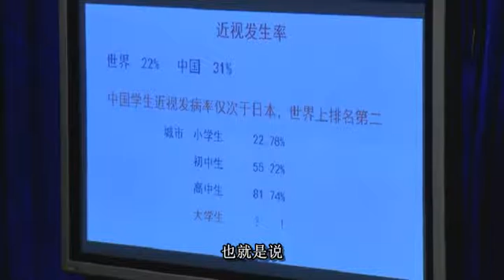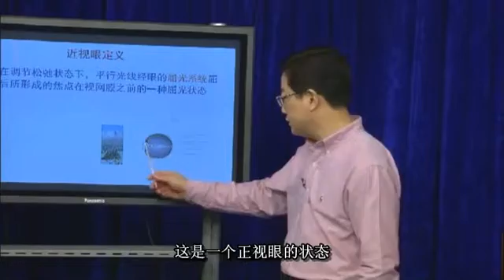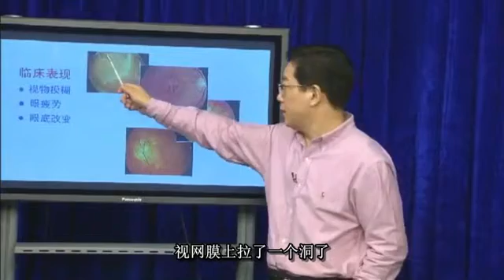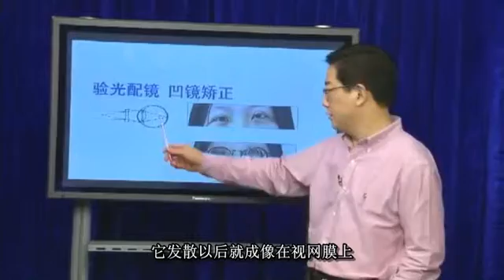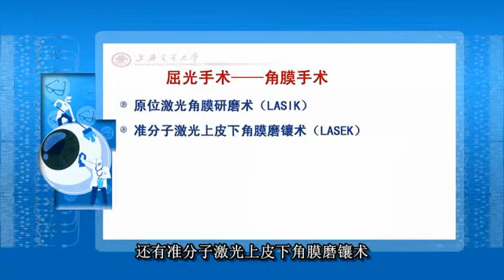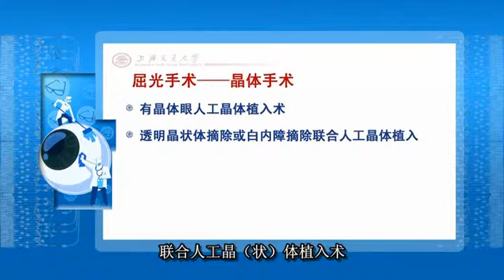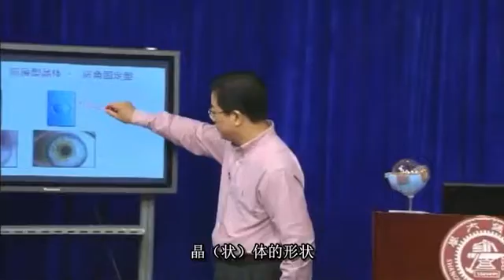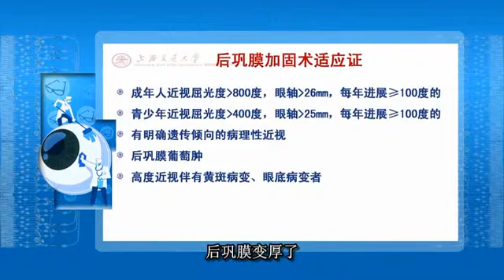易學族 0572__ 眼病的預防與治療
課 程 簡 介:
   眼睛不僅是觀察世界和面部容貌的主要器官，還是透視身體健康的窗口，不少全身疾病例如糖尿病、高血壓可通過在眼部引起特定 的表現或併發症反映出來。公開課程《眼病的預防和治療》中，眼科專家深入淺出的講解常見眼病的病因、症狀、預防和治療，幫助你瞭解 和實現眼病的早知道，早預防，早治療

[第1課]近視眼
隨著眼科學的整體發展，眼科學教育的專科特性逐漸凸現。在傳承視覺電生理的優勢下，將整形外科與眼科進行學科交叉。眼科學的分支學科——眼整形外科學在我院學科帶頭人范先群教授帶領下逐步發展壯大，《眼整形外科學》因其學科特點而逐漸成為一門獨立學科。

[第3課] 上瞼下垂
上瞼下垂系指各種原因導致上瞼呈現部分或全部下垂，輕者遮蓋部分瞳孔，嚴重者瞳孔全部被遮蓋，不但有礙美觀和影響視力，還可造成重度弱視。本講就眼瞼的解剖、上瞼下垂的定義、分類、臨床表現、診斷、檢查及治療方法分別進行了介紹，在講解的同時配合模型、圖片及影像資料，以樸實簡明的語言，深入淺出地介紹上瞼下垂，使得學生更易理解和掌握。

[第4課] 角膜病
角膜病是我國的主要致盲病之一。感染性角膜炎至今仍是世界性的常見致盲眼病。本講以樸實簡明的語言，深入淺出的介紹常見角膜病的病因，臨床症狀、診斷、早期干預和晚期併發症的手術治療與預防保健，幫助大家對角膜病有較深刻的理解。

[第5課] 青光眼
青光眼是一組以特徵性視神經萎縮和視野缺損為共同特徵的疾病，病理性眼壓增高是其主要危險因素。青光眼是主要致盲眼病之一， 具有一定遺傳傾向。本講介紹了青光眼的流行病學特點、疾病分類、臨床表現、診斷和治療，重點講述青光眼的早期診斷和治療的重要性，讓大家瞭解青光眼的視功能保護、手術方法及治療效果。

[第6課] 糖尿病性視網膜病變
糖尿病性視網膜病變是糖尿病最嚴重的眼部併發症之一，其發病率與糖尿病的病程、發病年齡、遺傳因素和控制情況有關。10%的糖尿病患者在發病5～9年左右發生眼底病變。主要表現為視力障礙、視物變形、眼前黑影飄動和視野缺損等症狀，最終導致失明。本講主要介紹糖尿病性視網膜病變流行病學、發病機制、早期診斷、早期干預和晚期併發症的手術治療與預防保健。